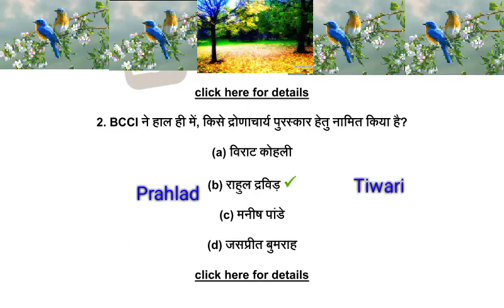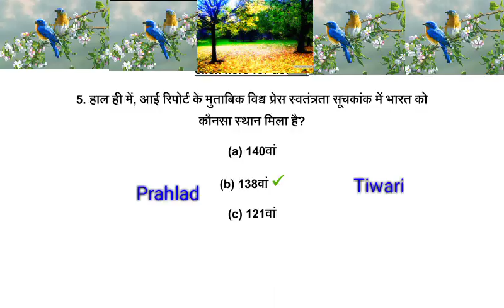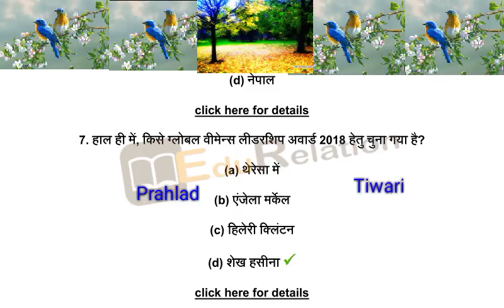CURRENT AFFAIRS APRIL 4TH WEEK IMPORTANT FOR ALL EXAM